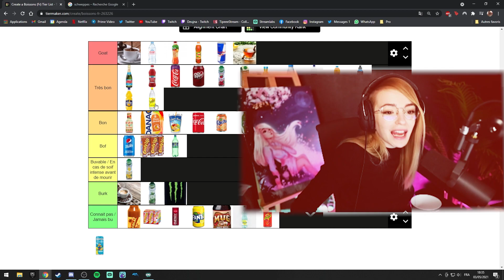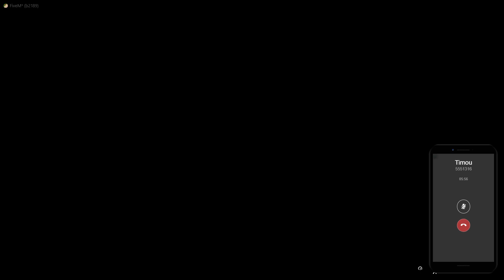LA PIRE CONDUCTRICE DE GTA 😭 - BEST OF DEUJNA #1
💗 Code créateur : Deujna

Des bisous ! ♥